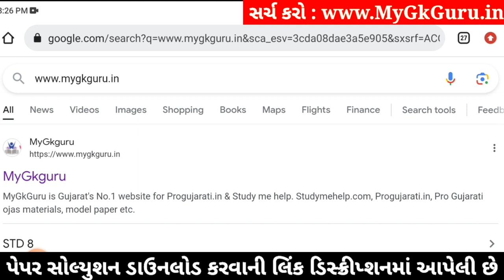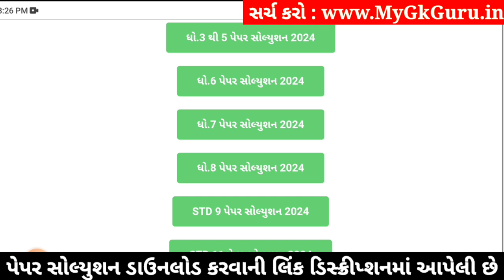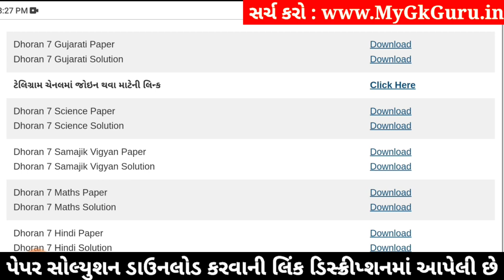Std 7 gujarati paper solution 2024 80 marks, Dhoran 7 gujarati paper solution 2024 std 7 gujarati